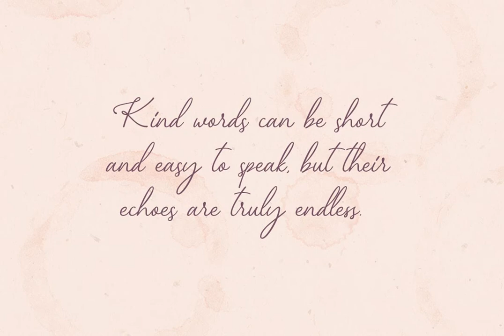Syarilla Font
Download Syarilla Font at YouWorkForThem

Syarilla Handwritten Font. This font is suitable for you who needs a typeface for headline, logotype, quotes, apparel, invitation, branding, packaging, advertising, etc. to access the underline just type _ + (number 1-6) for example _1 _2 _3 etc.

Features:

- Uppercase & lowercase

- Multilingual

- Alternates / swashes and ligatures

- PUA encoded